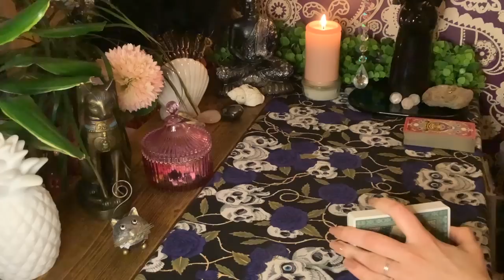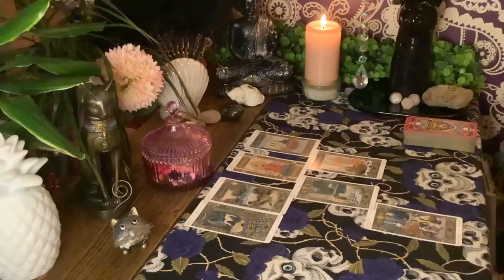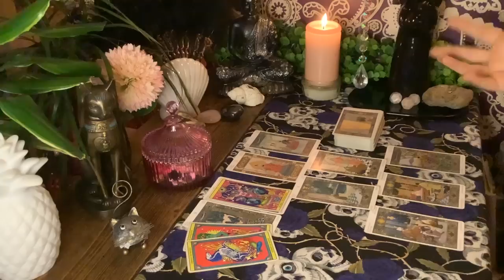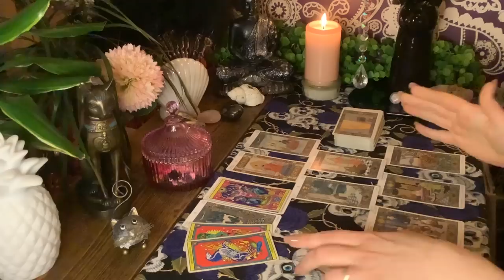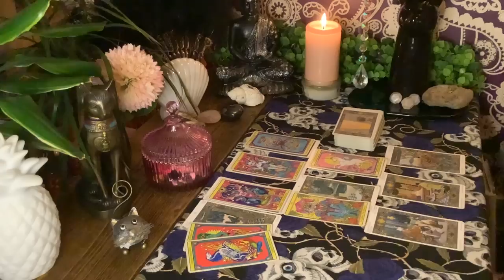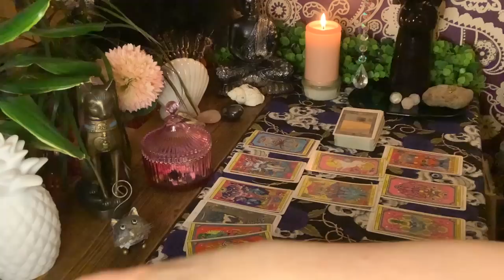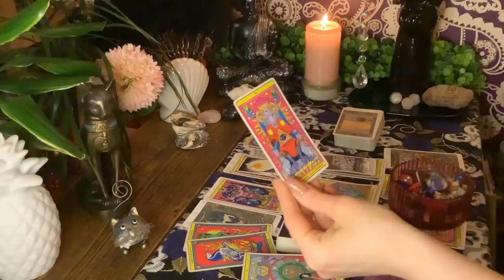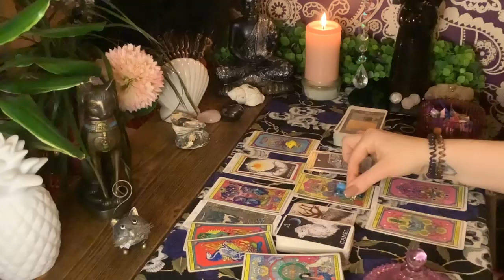🚨A DIVINELY ORCHESTRATED SACRED LOVE ARRANGED BY YOUR ANCESTORS VS. THE DOPPELGÄNGERS!! 😱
👁🎞👁  I like to wander all over the Cosmic Stage & look into stories from all over the Airwaves - Love, Spiritual Progress and any information the Divine feels is important on our shared journey through life. Not every message will or should resonate. Please use your discernment.

Tarot is a beautiful divination tool but there is another use for tarot - it gives us the Sacred Keys to guide us through creating our own reality and to come into our own personal power.

🌟Decks Used🌟

I am NOT currently offering personal sessions or tarot readings.

About Cleo…

🗺️ I come from a nomadic bloodline and have my roots in Ancient Persia, North Africa, Spain & India and my Tuareg ancestors are the only tribe of people to ever be able to harmonise and thrive in the Sahara Desert. I am also naturally aligned with Universal Law due to the Pagan & Romani influence. The Magic is in my blood and in my Multidimensional Spirit 🫧